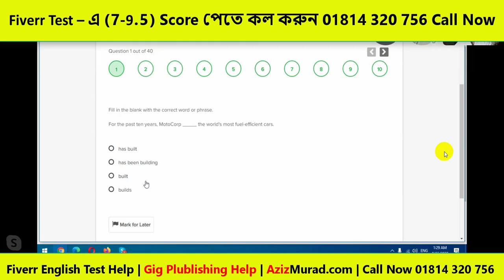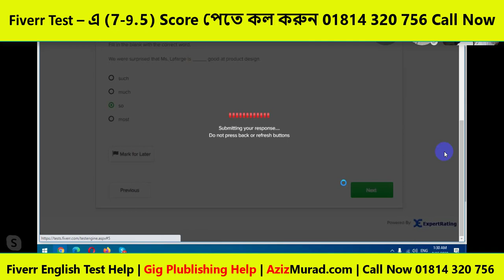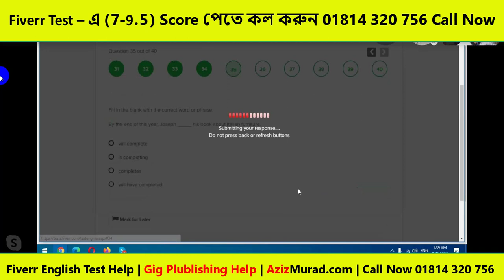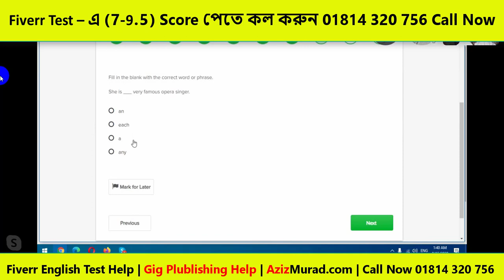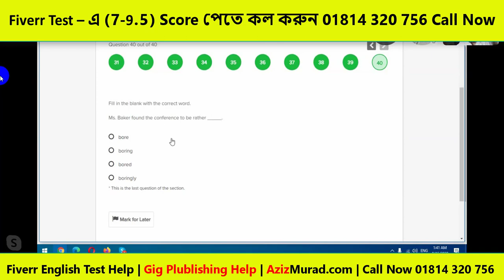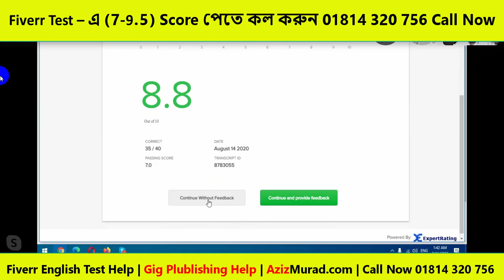fiverr test august 15 score 8 8